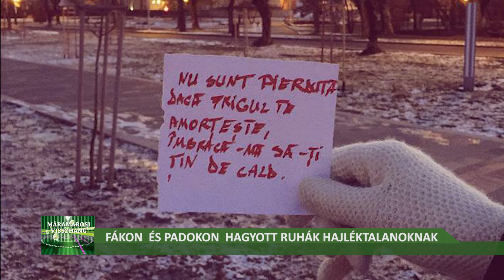Fákon és padokon hagyott ruhák hajléktalanoknak Nagybányán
Vastag téli ruhákat akasztottak Nagybányán a Mária Királynő liget fáira, a padokra  a Máramarosi Diákönkormányzat képviselői, a város diákjai. A ruhák mellett üzenetet is hagytak, hogy ösztönözzék a rászorulókat, hogy az ott hagyott ruhákat nyugodtan vegyék el.
Az ország és az európai nagyvárosok mintájára a máramarosi diákok is a hajléktalanok segítségére siettek.